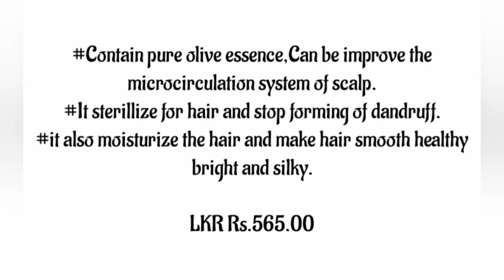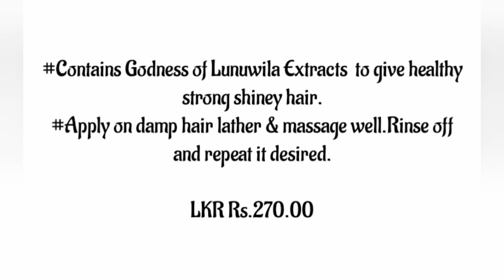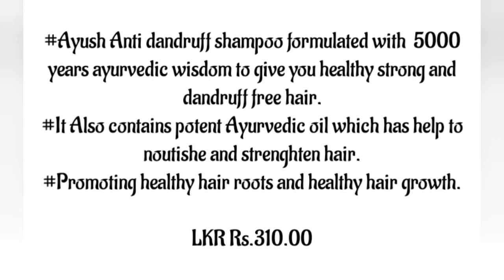Best Anti Dandruff Shampoo with Prices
Best anti dandruff shampoo review